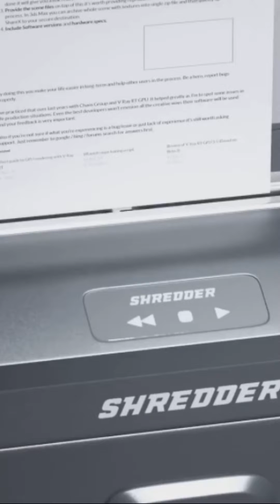Secure Medical Shredding in a Newton MA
Quick & Secure Medical Shredding in MA | HIPAA-Compliant.
Ensure patient privacy with MyDocumentShredding.com's HIPAA-compliant medical shredding services in Newton, Cambridge, and Waltham, MA. Discover fast, secure, and affordable document destruction tailored for healthcare. Protect sensitive information with ease.